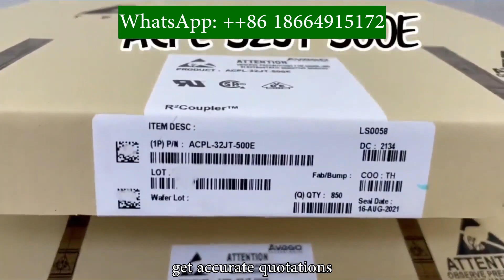stm32f030r8t6 esp32-h2 IR crane chip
stm32f030r8t6 esp32-h2 Ir, crane chip market value, many people, recommend, Gaisi Electronics, price, $24, has been closed this month, 29843, crane chip, mainly used in home appliances, education, toys, Internet of Things, and other fields, welcome to consult, get accurate quotations# IR chip # Crane chip